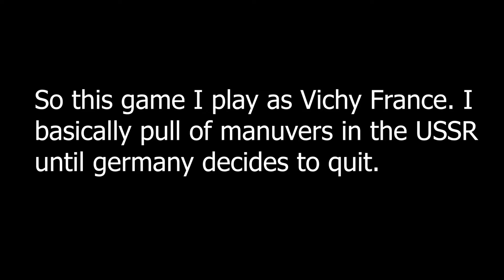Pétain's Revenge - Hoi4 MP Memes #6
Vichy France is doing a bit of trolling with Russia.

I know this may seem like Bokoens videos. And yes I did take inspiration to make this series.